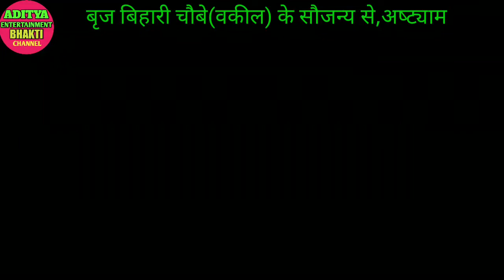वाह ! क्या गजब का धुन-"मेरे नैना सावन भादो " अष्टयाम सोनू पाण्डेय By Aditya Entertainment